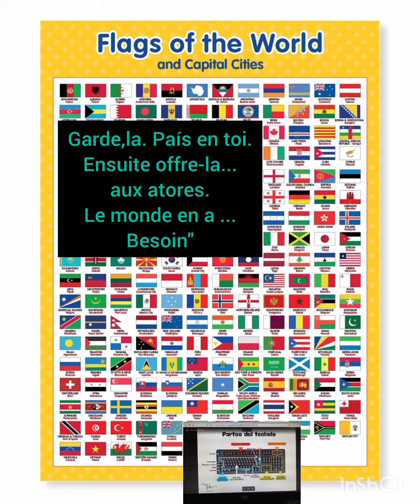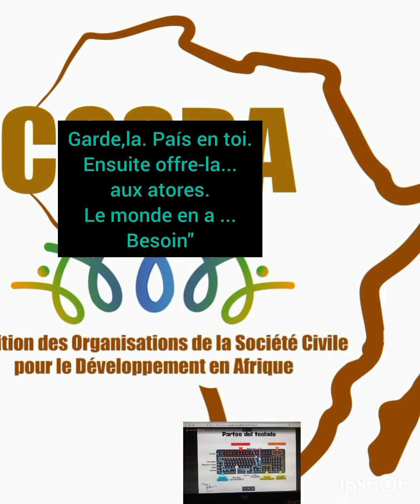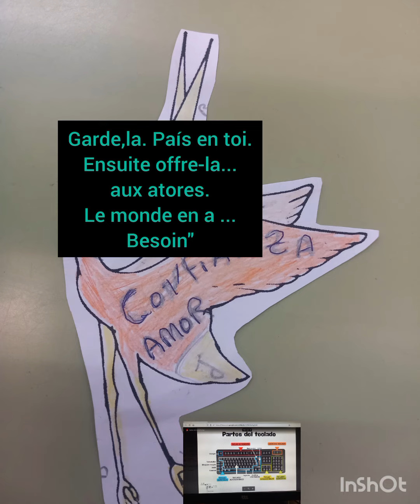fvvz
Modifier bico tv